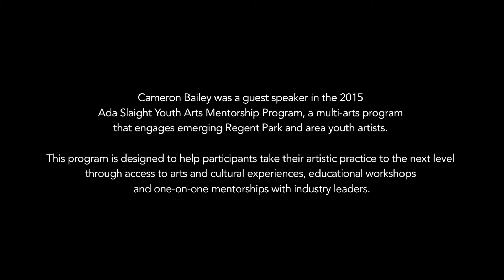Dropping Knowledge: Tips for Emerging Artists - Accessing the Arts Sector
A new video series featuring real advice from real artists for emerging artists! This episode features Artistic Director of the Toronto International Film Festival (TIFF), Cameron Bailey on “Accessing the Arts Sector". All featured artists were guest speakers in the 2015 Ada Slaight Youth Arts Mentorship Program, a multi-arts program that engages emerging Regent and area youth arts. To join the Ada Slaight Youth Arts Mentorship program for 2016,